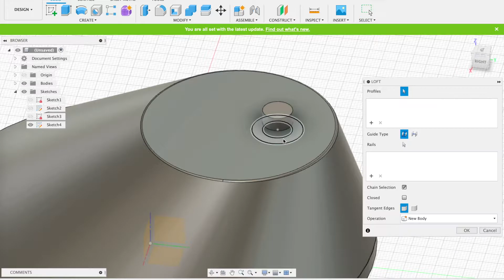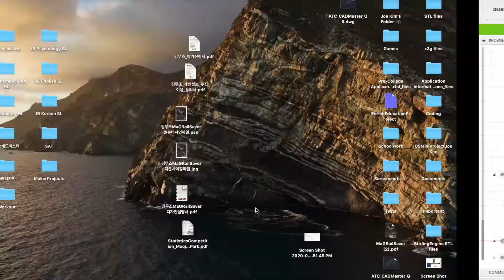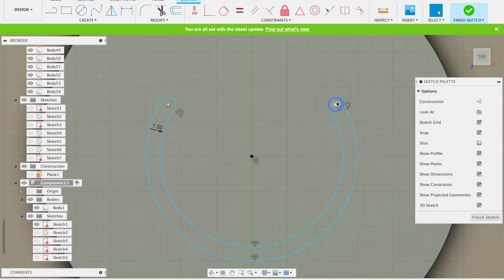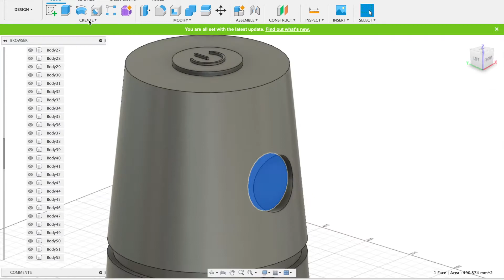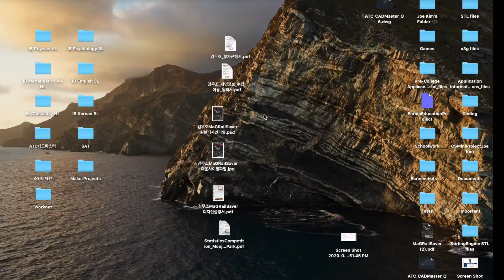Study Lamp CAD Modeling with Fusion 360 (19/Jul/2020)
This video is a speeded version of the screen recording video of designing a study lamp. to view the full screen recording video.

Enjoy CAD :)